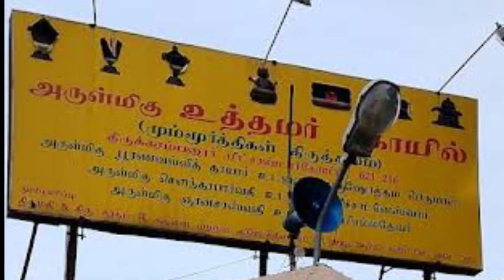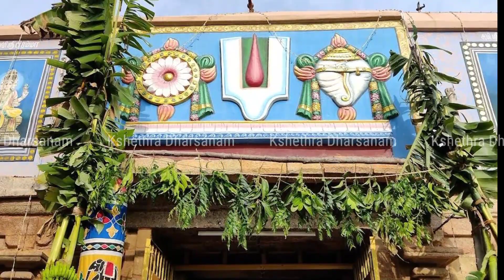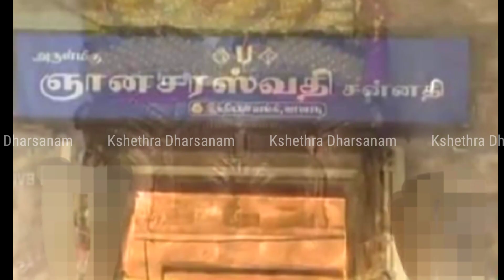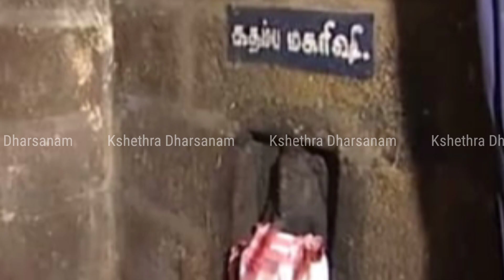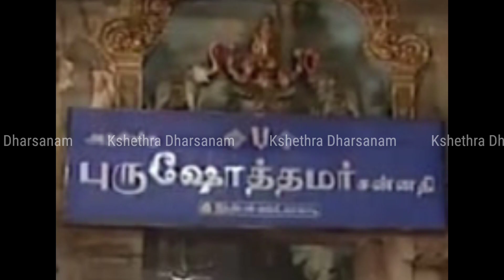Uthamar Kovil | Sri Purushothaman Perumal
Uthamar Kovil | Sri Purushothaman Perumal malayalam temple history @KshethraDharsanam